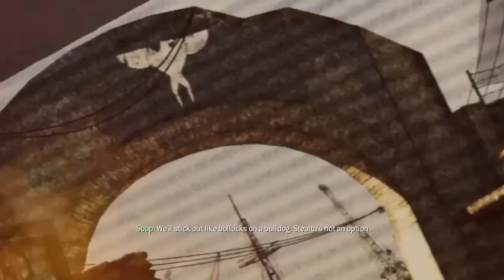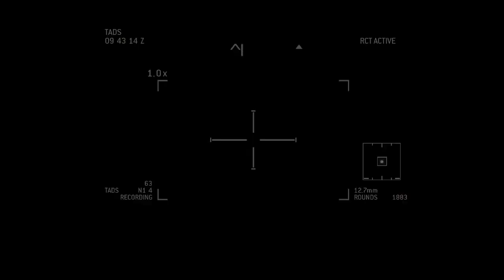Call of Duty Modern Warfare 3 Türkçe Dublaj | Kum Fırtınası | (7.Bölüm)